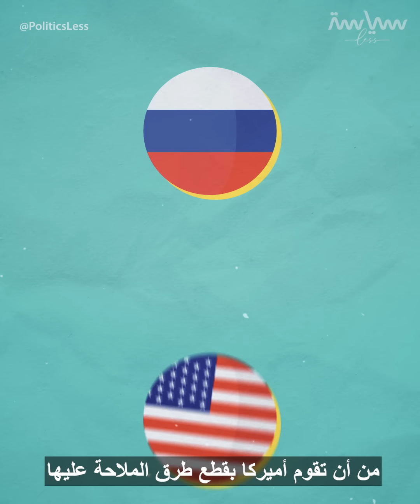وثيقة روسيا البحرية وغواصتها "السحرية"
أعلن الرئيس الروسي فلاديمير بوتين عن عقيدة بحرية جديدة بعد أن أكد أن أميركا وحلف الناتو يهيمنون على بحار العالم ويشكلون تهديدا لبلاده. فما هي العقيدة الجديدة؟ وما الذي يميز الأسطول الروسي؟